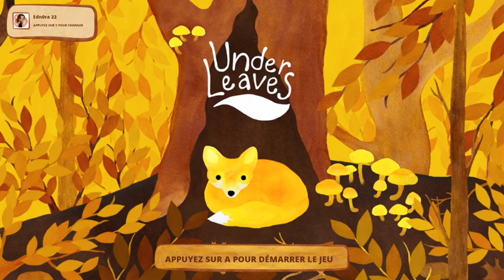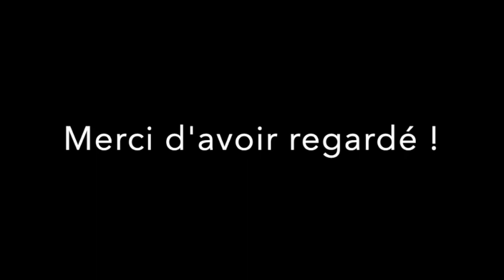Under Leaves - Guide 100 % français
Voici le guide pour Under Leaves - Guide 100% français. Jeu édité par Red Deer Games.

Repères :
00:00 Intro
00:47 Succès Ursus maritimus
01:57 Succès Poicephalus
02:50 Succès Sus scrofa
04:13 Succès Vulpes lagopus
05:35 Succès Serpentes
06:30 Succès Caretta caretta
08:00 Succès Martes
09:18 Succès Crocodylus
10:30 Succès Batoidea
11:35 Succès Capreolus capreolus
13:00 Succès Suricata
14:40 Succès Osteichthyes
15:58 Succès Erinaceus europaeus
17:35 Succès Orycteropus afer
19:26 Succès Octopoda
21:20 Succès Sciurus vulgris
23:30 Succès Chameleo
25:47 Succès Xiphias gladius
26:52 Succès Giraffa
28:32 Succès Vulpes vulpes
30:30 Succès Under Leaves
31:35 Succès Bubo scandiacus
32:45 Succès Ornithorhynchus anatinus
34:25 Succès Ardea melancephala
35:38 Succès Ambystoma maculatum
37:02 Succès Phascolarctos cinereus
38:10 Succès Balaeniceps rex
39:05 Succès Taxidea taxus
40:38 Succès Apteryx australis